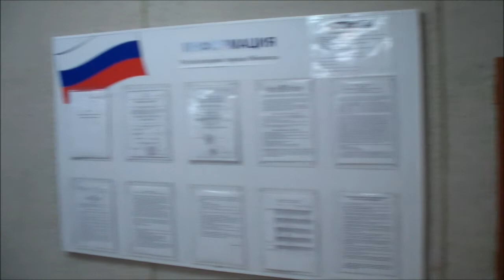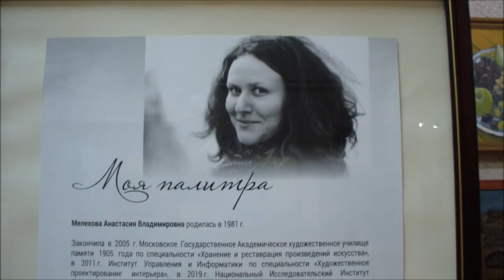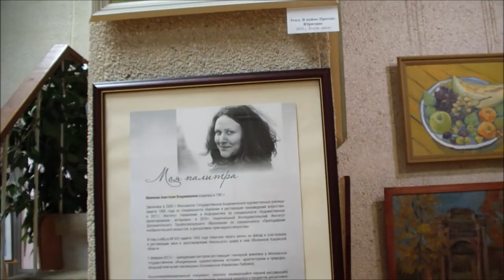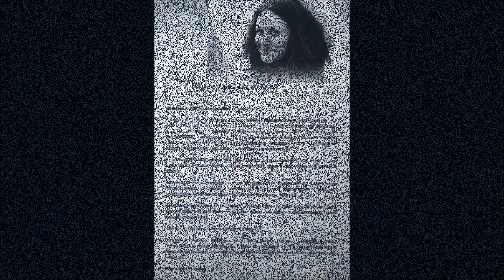Открытие персональной выставки Анастасии Мелеховой, Музей истории города Обнинск, 3 ноября 2019г.